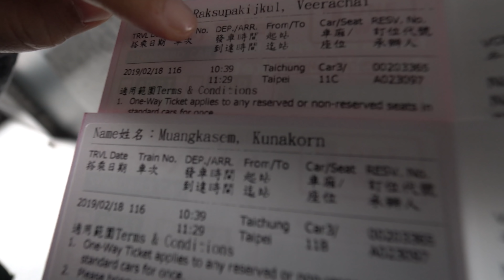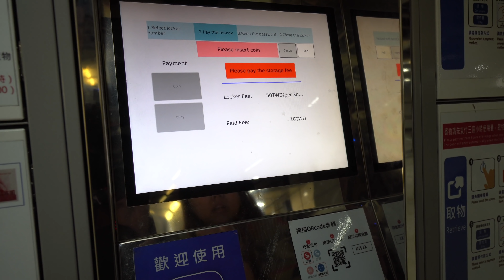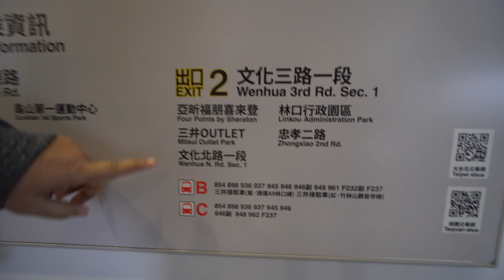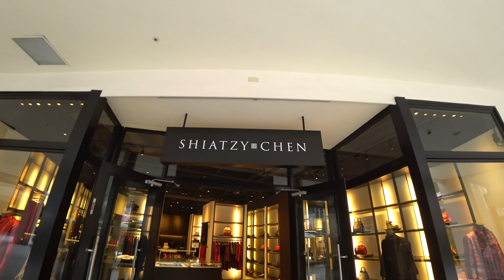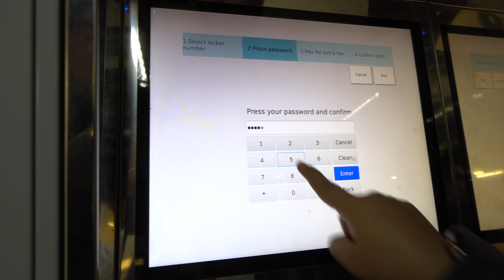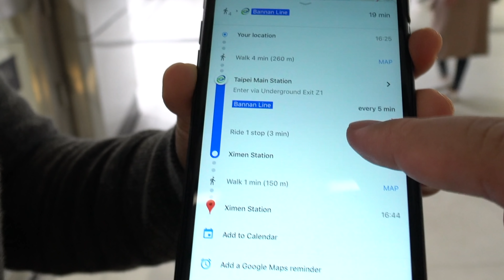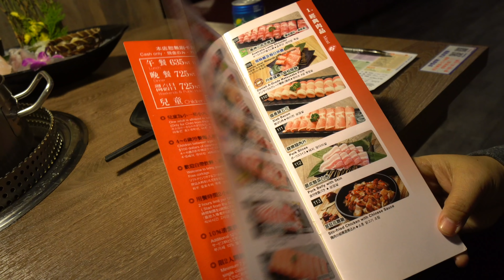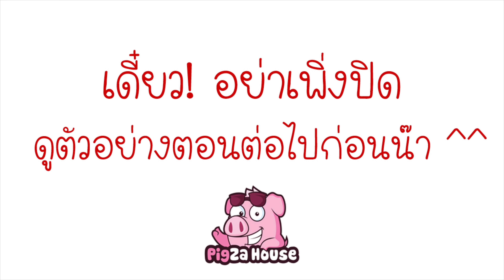เที่ยวไต้หวันด้วยตัวเอง 2019 EP.2/6 | iAuan in Taiwan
เดินทางมาถึง Day 3 แล้ว วันนี้เราเดินทางเข้าไทเป
ที่แรกที่เราไปคือ Linkou Outlet
มีของให้เลือกช้อปเยอะเลย สำหรับขาช้อป
อยู่ได้ทั้งวัน ราคารองเท้าดึงดูดมากๆ ทุกยี่ห้อ
ช่วงบ่ายเราก็เข้าที่พัก ที่เป็น Airbnb ราคาดี
ทำเลดีมากย่านซีเหมินติง
(มีแจกลิ้งส่วนลดที่พัก 1,700 ใต้คลิป)
ตบท้ายวันด้วย ชาบูหม่าล่าเจ้าดัง
เพิ่งรู้ว่ามีสาขาอยู่ที่ตึกที่เราพักด้วย
แบบนี้ก็ฟินสิคะ โชคดีมาดเราไม่ได้จองไว้
แต่ไปจังหวะที่โต๊ะว่างพอดี ว่าแล้วไปชมคลิปอร่อยๆ 🤤
เอ๊ย สนุกๆ กันดีกว่า เย้ 😂
ขอบคุณเพื่อนๆ ทุกคนที่เข้ามาให้กำลังใจ
ติดตามชมคลิปของเราตลอดมา
เรา 2 คน จะทำทุกผลงานออกมาให้ดีที่สุด
เราจะได้เจอกันบ่อยๆ

ห้องพัก Airbnb ที่เราพักที่ไทเป

สมัคร Airbnb ที่นี่ได้ส่วนลด 1,500.-  จ้า
สำหรับคนสมัครครั้งแรกนะคะ ^_^
แวะมาพูดคุยกับเราได้ที่
แจกส่วนลด AIRBNB 1500 บาท  เมื่อสมัครครั้งแรกผ่านลิงก์ด้านล่างนี้ค่ะ
ขอบคุณจ้า แล้วเจอกันคลิปต่อๆไปน๊า